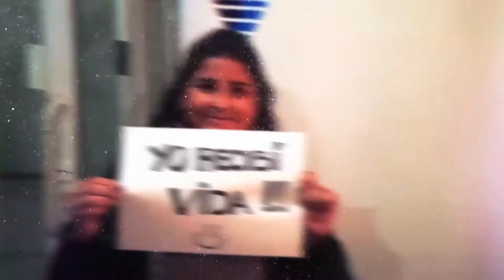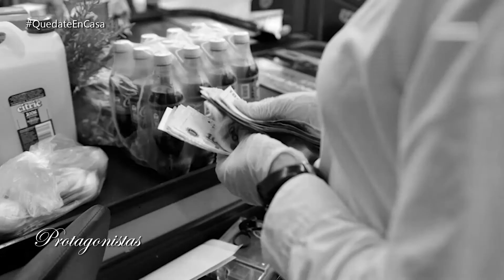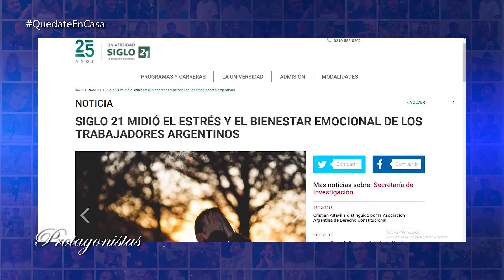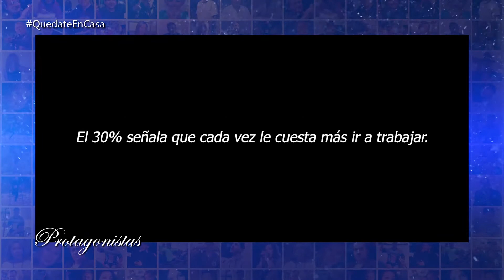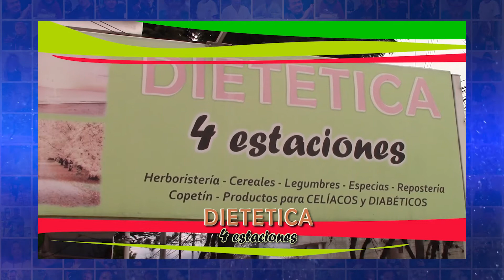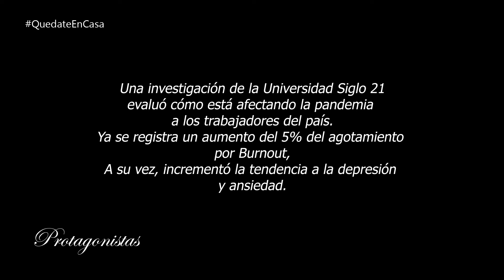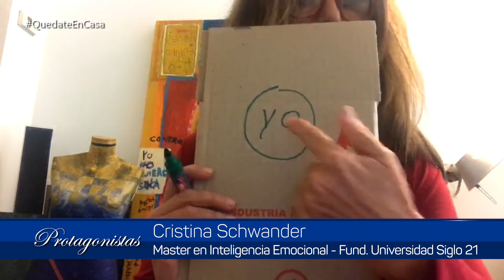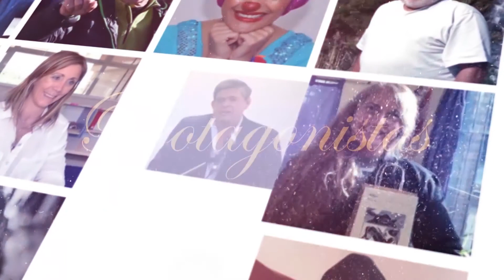PROTAGONISTAS 5 6 20 - Sindrome Burnout